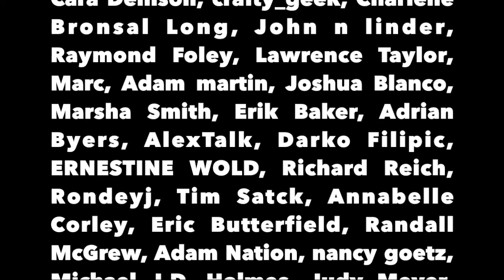Saudi Arabia Pardon’s Soldiers Yemen War Crimes - The Political Vigilante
Graham shows how a royal pardon was given for the war in Yemen.